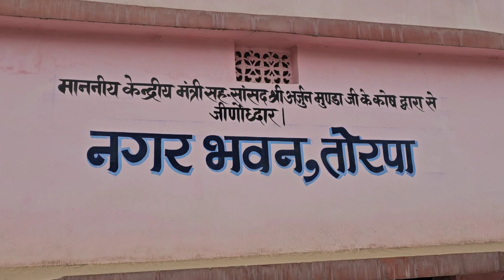तोरपा के नगर भवन मे हुआ झामुमो तोरपा प्रखंड कमेटी का बैठक